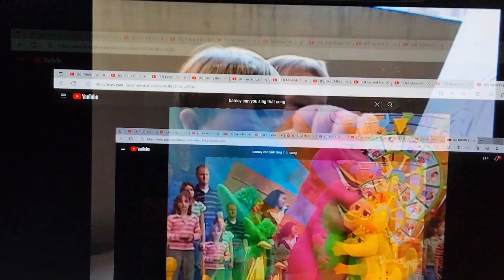Elmo's World Footage Remakes: Friends (My Style)